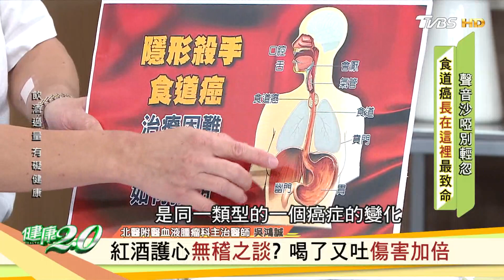這樣喝酒最傷身 食道癌長在這最致命 健康2.0精華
TVBS新聞台(56台) 每週二、三、五上午10點，週六、週日晚間7點！